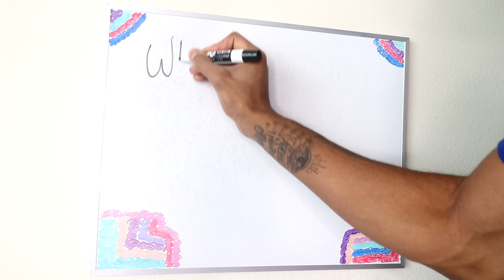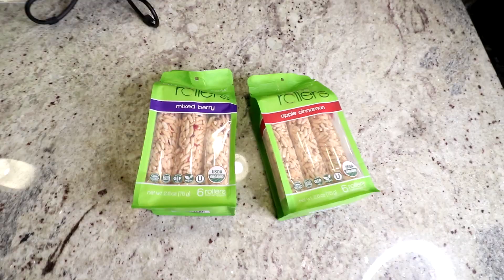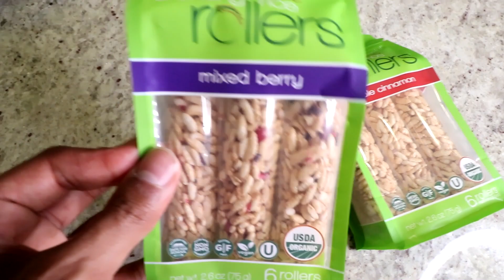Training & Eating to GROW (What I Eat) | Plant Based Meal Prep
Training & Eating to GROW on my weight gain journey all while enjoying a bunch of amazing plant based food on my plant based meal prep!

► About Me:
- My name is Jeroy, or Roy is cool
- I love improving so i make
creative self improvement videos
- I mainly eat plant based foods
- I'm from NY currently living in Houston Tx
- I love fitness, athletics and value health
- I stand for a strong mind and a strong body

Comment "Sensational" If you see this!